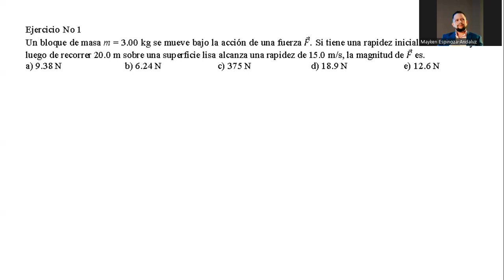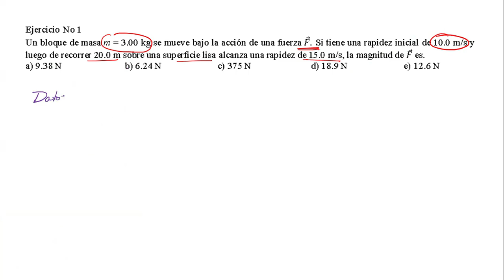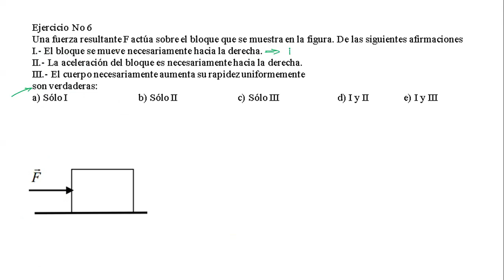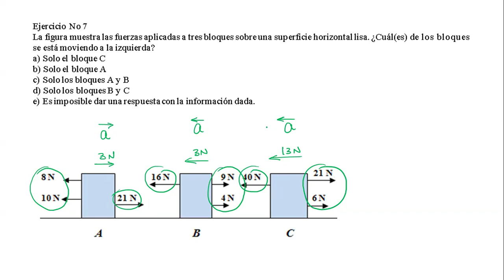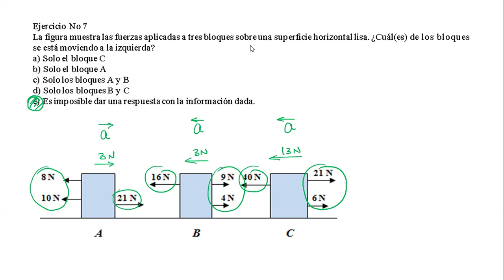Problemas sobre Leyes de Newton - Física de ESPOL - Nivelatorio - Preguntas conceptuales y Ejercicio